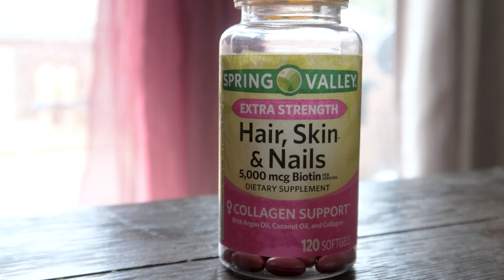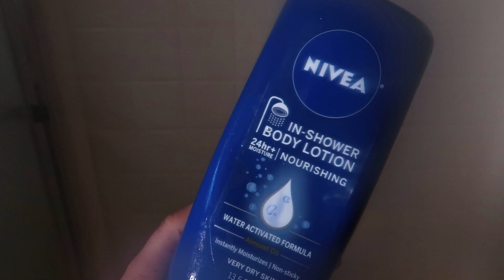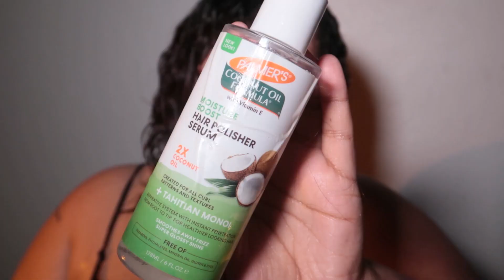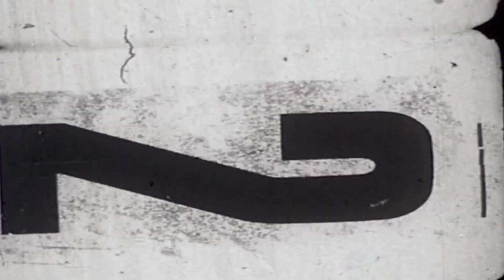PLUS SIZE PAMER ROUTINE | SHOWER + HYGIENE ROUTINE | SUPPLEMENTS, MAKEUP, & MORE | GRWM | CURVY CARE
Hey ladies! Looking for a quick and easy, shower/pamper routine to help you feel confident and comfortable in your own skin? Look no further than this PLUS SIZE PAMER ROUTINE! Where I show you how to take care of your curves, as well as your PH balance. If you're a mom like me, or just a busy woman, there are times we want to pamper ourselves but without all the extra time, because time is money right? Jk, but sometimes our priorities lay elsewhere. This routine includes everything from supplements to makeup to advice on how to stay beautiful and comfortable all day long. This is great if you need that quick fix to feel good at home, or maybe your going out to brunch with the girls. or just maybe, you have a sneaky link "D" appointment! Either way, we wanna feel good! I hope that my short little video, will give you some tips on how to achieve JUST that! Especially being a plus size woman, we NEED to smell good at all times!!

PLUS SIZE PAMER ROUTINE | CURVY CARE + FEMININE HYGIENE ROUTINE | SUPPLEMENTS, MAKEUP, & MORE | GRWM